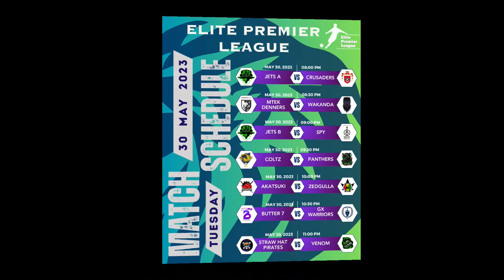ELITE PREMIER LEAGUE||PRESENTED BY PHARANDE GROUP||ORGANISED BY ELITE SPORTS EVENTS ||30 MAY|DAY 1